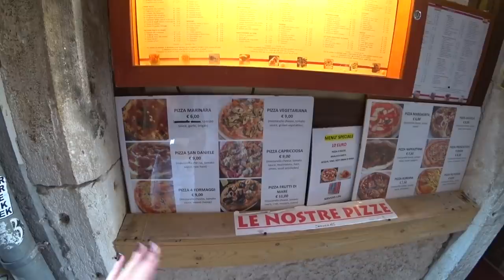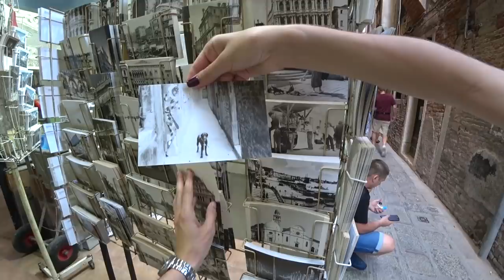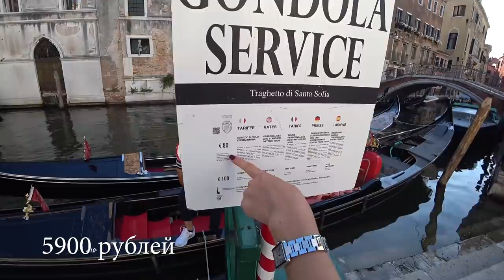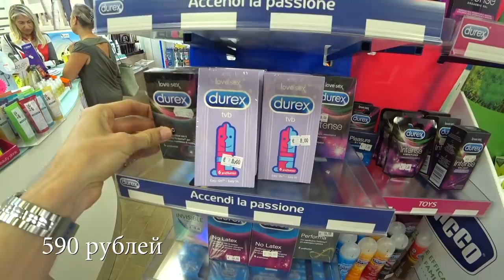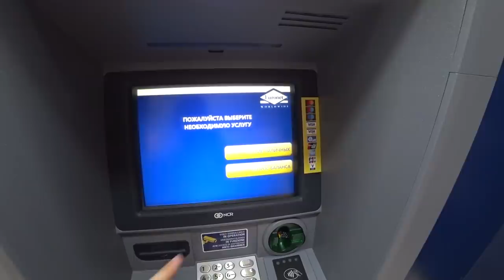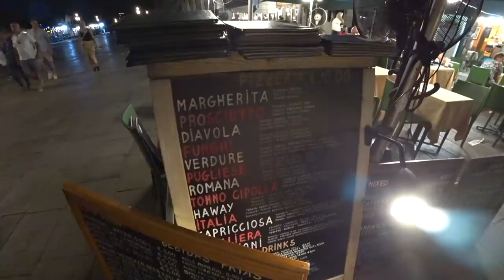ВЕНЕЦИЯ, Италия - Ужин за €23 / На Гондоле НОЧЬЮ за €80 / Сувениры / Душевный ВЛОГ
Италия, Венеция - наш ужин, гондола, сувениры, цены.
Самые дешевые Туры в Италию и не только в Италию, дешевле не найдёте.

ВАЖНО! Не забывайте использовать кэшбэк реально можно вернуть деньги, например за экскурсии вы вернёте 5%, за аренду авто 6%, за отели 3.6%, за всё время я вернул 10.000 рублей!
Рекомендую установить расширение для браузера - когда будете заходить на сайт, расширение напомнит вам, что здесь есть кэшбэк и сразу через расширение можете его активировать, очень удобно, сам так делаю и вам рекомендую.

Влог по Венеции, покажем место, где можно недорого перекусить. Цены в Венеции, что посмотреть в Венеции, также покажем Венецию ночью.